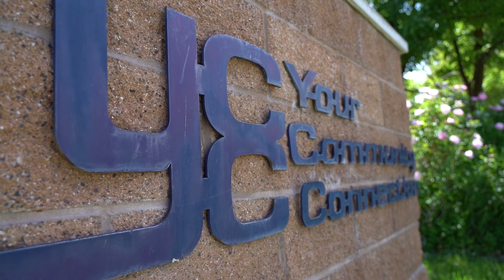YCC Charity Golf Tournament 20th Year Anniversary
Join us Thursday, August 22nd for the annual YCC Charity Golf Tournament hosted by BAIFA and UIA. The event will be held at the Hubbard golf course located on Hill Air Force Base. We invite all families and friends to participate together. All funds generated during the tournament will be donated to the YCC in Ogden Utah. Registration/breakfast 7:00am. Shotgun starts 8:00am.

When: Thursday, August 22nd 2019
Where: 7005 Golf Course Dr, Hill AFB, UT

Foursome $500
Individual $125

Opportunity Package: Two Mulligans, putting and chipping contests, and six raffle tickets $40

For more questions regarding the event or sponsorship opportunities please contact either

Address: 1741 N 2000 W Ogden, UT